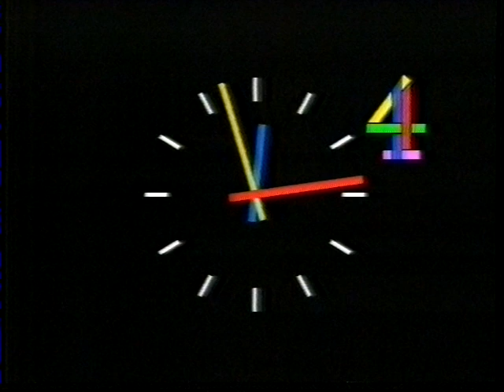C4 closedown September 1985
Anglia Channel 4... and there's a clue to that in the BT advert.   This was the night when C4 celebrated ITV's 30th anniversary, so it must have been on or around the 22nd of that month.